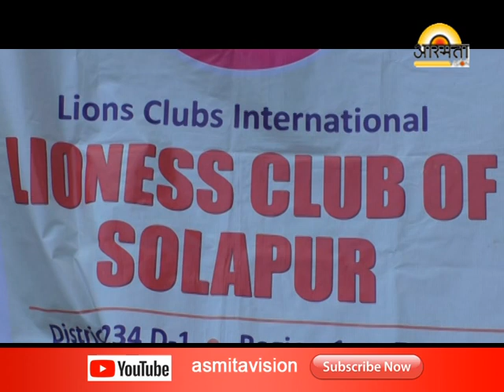Lions Club Water Tank Bhet /Asmita vision news Solapur /3/10/2018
Lions Clib Water Tank Bhet